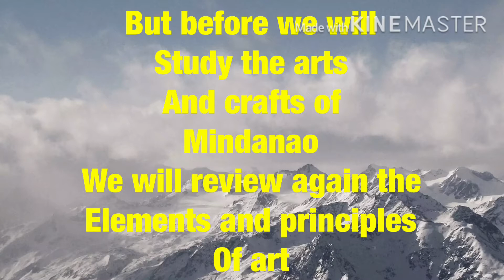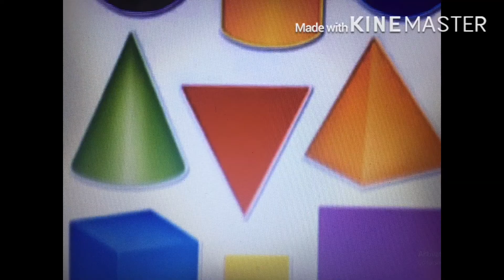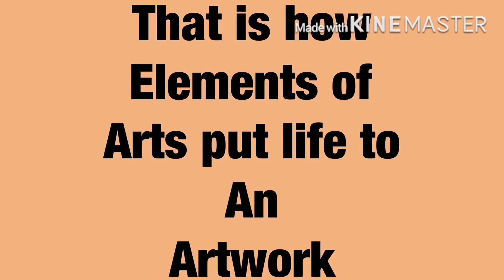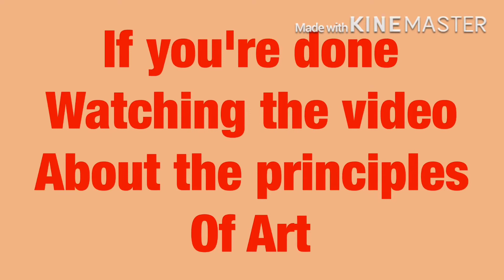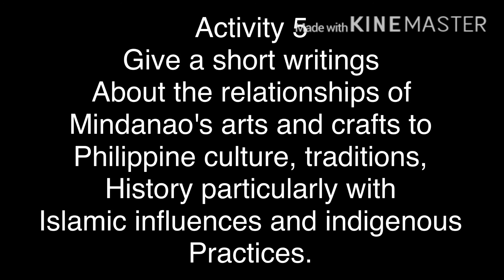Virtual class quarter three ( arts and crafts of Mindanao)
MAPEH 7
Virtual class 16
arts and crafts of Mindanao
Zamboanga
Tawi tawi
Butuan
Lake Sebu
Marawi